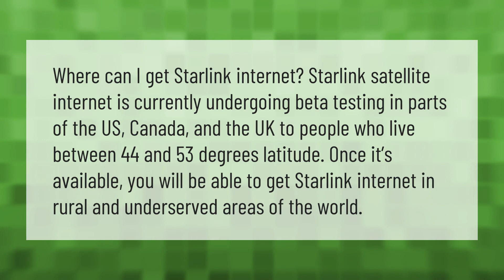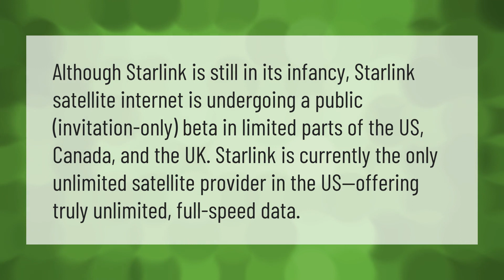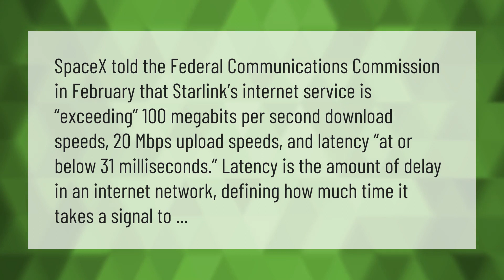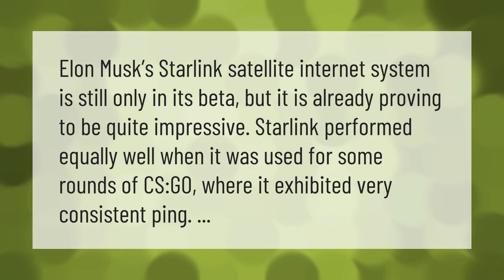Where is Starlink currently available?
00:00 - Where is Starlink currently available?
00:40 - Can I get Starlink Internet now?
01:05 - Will Starlink be unlimited data?
01:36 - How good is Starlink Internet?
02:10 - How fast will SpaceX Internet be?
02:47 - Will Starlink Internet be good for gaming?

Laura S. Harris (2021, May 16.) Where is Starlink currently available?
    AskAbout.video/articles/Where-is-Starlink-currently-available-245417